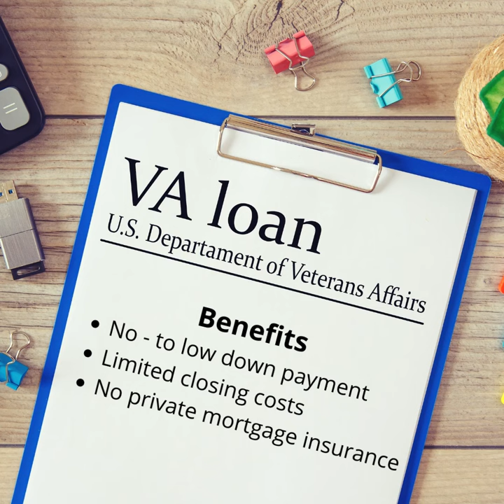VA Loans - Alex Scurr, Mortgage Broker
Move into your dream home this spring!

If you are a veteran or an active duty service member, you might qualify for a VA Home Loan.

There are many benefits to VA Loans. Reach out today to see if you qualify,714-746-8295.

Alex Scurr | NAL Financial | DRE: 01908767 NMLS: 884052